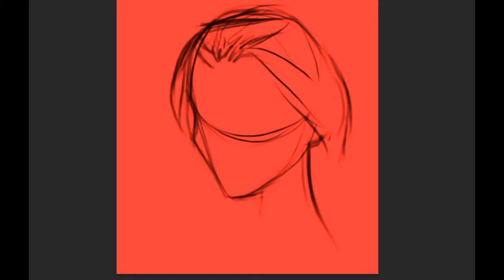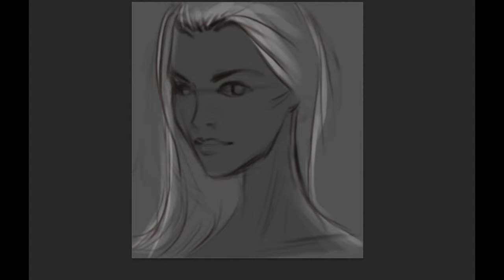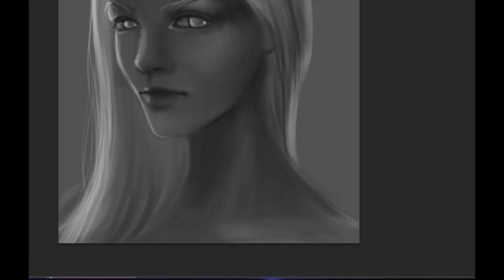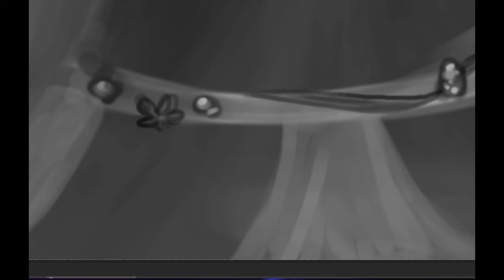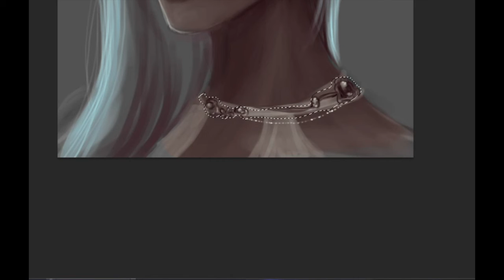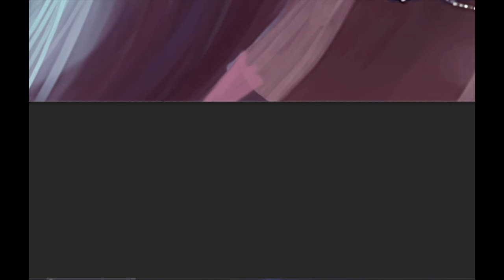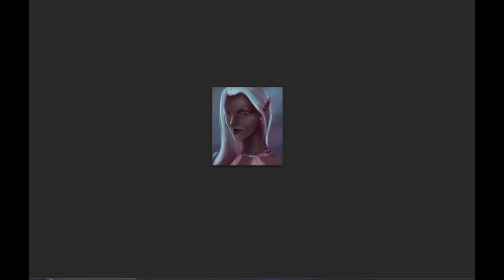The Night Elf | Digital speedpaint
(Macbook Pro 13 + Adobe PhotoshopCS6 + Wacom Bamboo )

Аллё, ребят, вы это правда смотрите? )